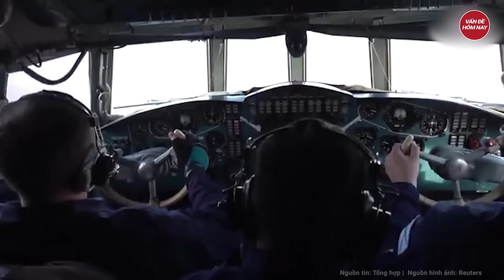Nga - Trung lộ ‘dấu vết’ bất thường, Mỹ lập tức hành động gấp rút ở đảo Shemya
Tin tức mới nhất | Nga - Trung lộ ‘dấu vết’ bất thường, Mỹ lập tức hành động gấp rút ở đảo Shemya
Quân đội Mỹ gần đây đưa khoảng 130 binh sĩ cùng các bệ phóng tên lửa di động đến hòn đảo hoang vắng ở phía tây bang Alaska, sau khi phát hiện các tàu và máy bay quân sự Nga tiếp cận khu vực này.